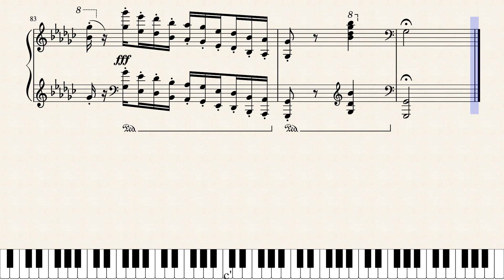Chopin Etude Op. 10 No. 5 G Major "Black Keys" by Chopin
SPEEEEEEEEEDDDD ON THOSE BLACK KEYS
Enjoy youtuber named; "," with a Liszt pfp!